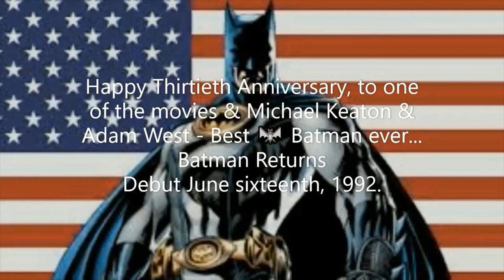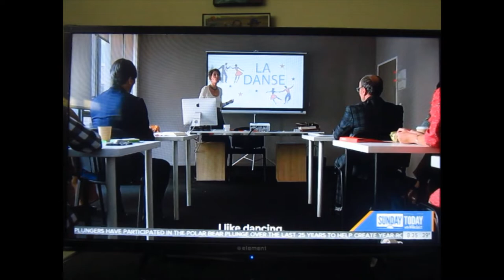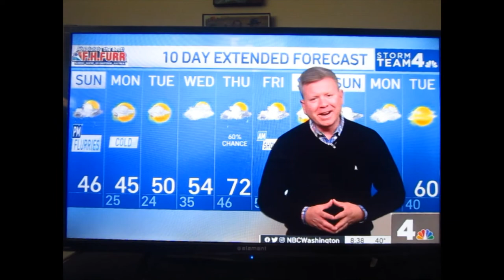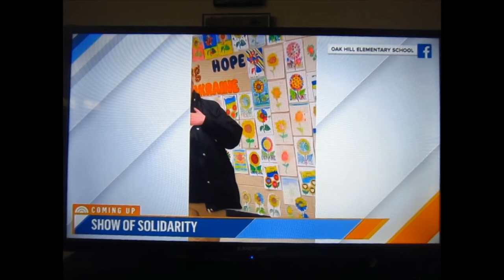Lily Collins on Sunday TODAY with Willie Geist - 03-27-2022